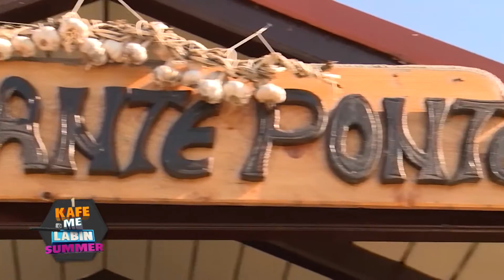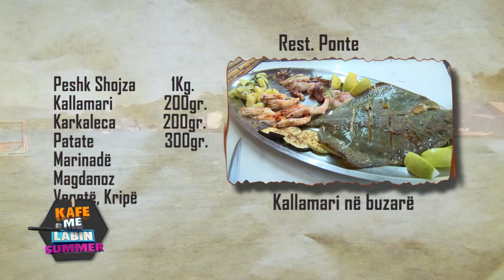1 Kafe me Labin - Restoran "PONTE", Ulqin 31.08.2014